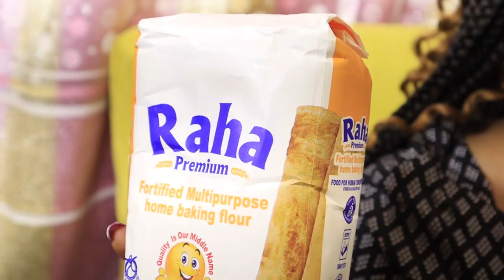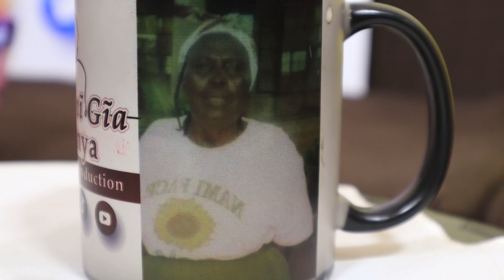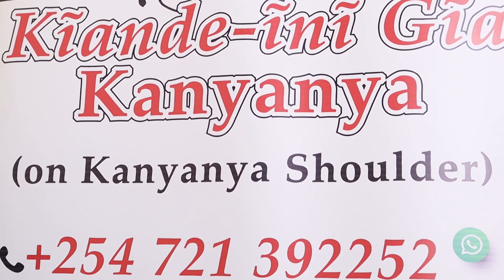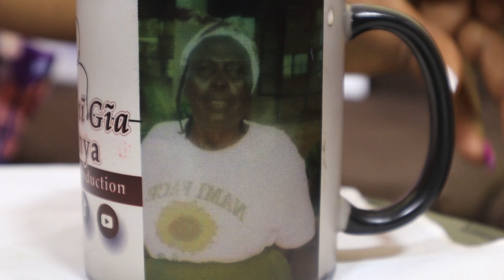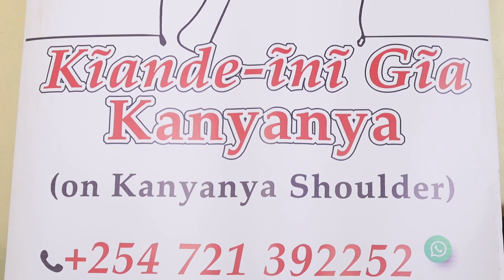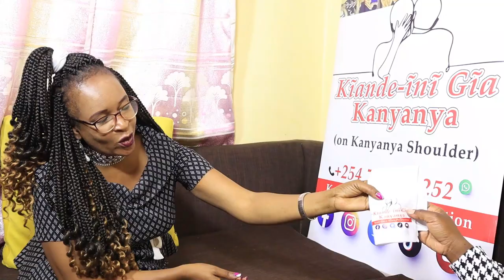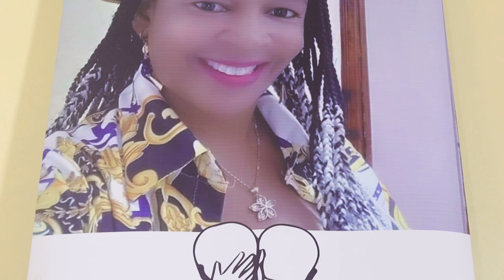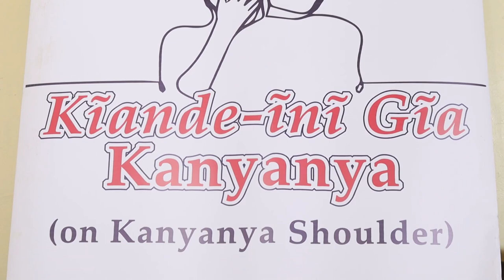KIANDE INI GIA KANYANYA ANNIE MWANGI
THE PAIN OF BEING AN ORPHAN SINCE I WAS TWO YEARS OLD,I HAVE NEVER TASTED GENUINE LOVE.